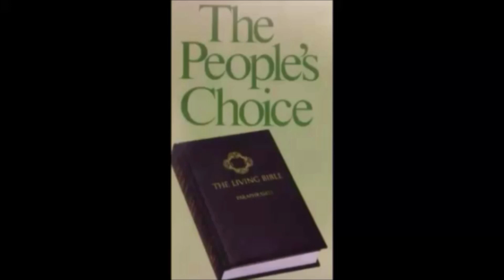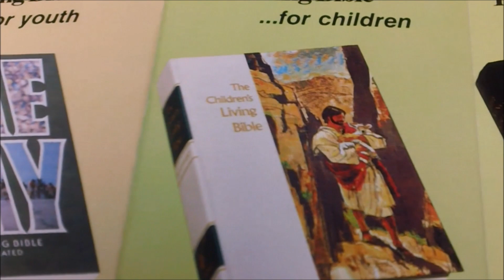11B The Living Bible OT 1 Samuel 2:26-15:12 cassette 1981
The Living Bible was a best-seller in the early 1970s, largely due to the accessibility of its modern language, which made passages understandable to those with weak reading skills, or no previous background in Bible study. The Living Bible was the best-selling book in the U.S.